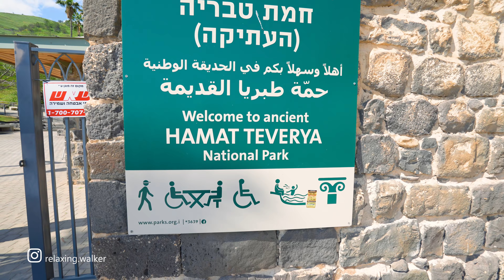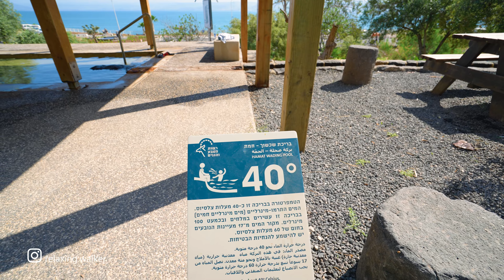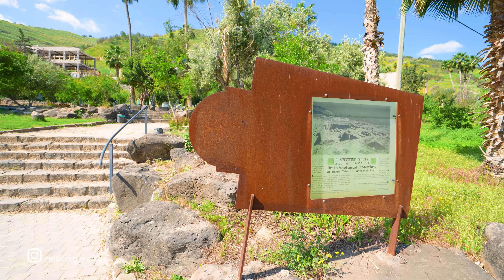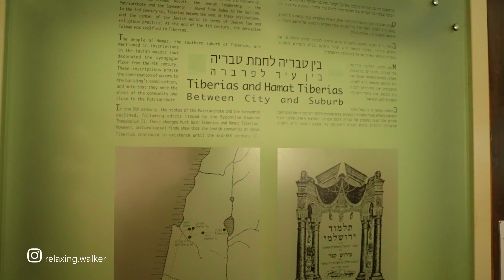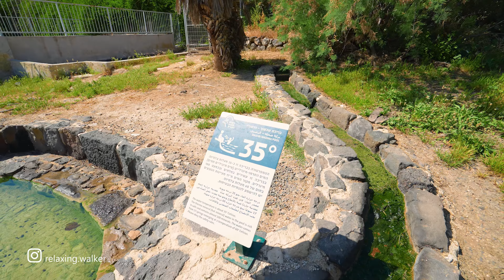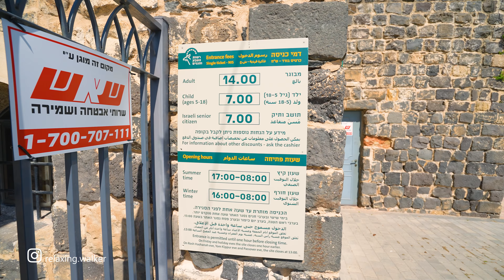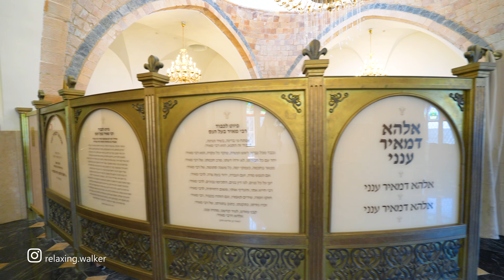Hamat TIBERIAS Is the Site of Ancient Hot Springs. Near the SEA OF GALILEE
Meet Hamat Tiberias National Park. The Tiberias Hot Springs National Park displays one of the most spectacular mosaics of ancient synagogues in Israel. On the site, where the Hot Springs of Tiberias flow, there is also a beautifully preserved 18th century structure of a Turkish Hamam.

Spring, Workday,  10AM, 26°C / 78.8°F

Coordinates - Start of walk:
32.76692, 35.55145

Route timestamps:
00:00 Drone
01:53 Sea of Galilee
04:36 Hamat Tiberias National Park / Hot Springs
09:45 Ancient Synagogue
12:58 Hot Springs of Hamat Tiberias
33:27 Tomb of Rabbi Meir Baal Hanes
42:23 Descent to the Sea of Galilee
48:39 Open Beach - Free Beach